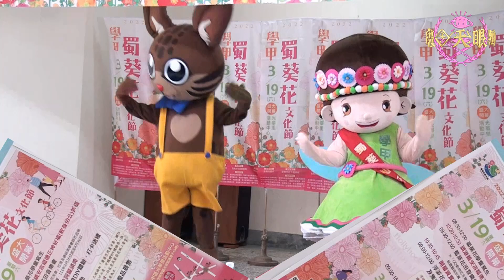【2022學甲蜀葵花文化】將於3月19日在光華里開幕